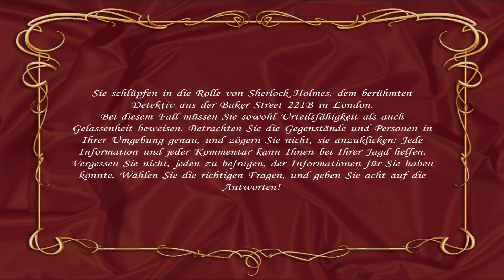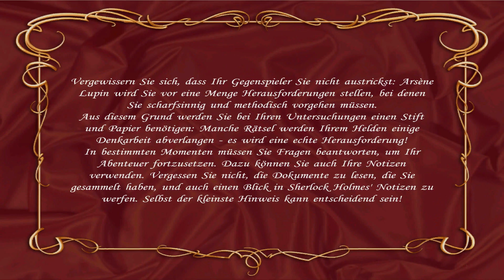Let´s Play Sherlock Holmes: Nemesis #01 Der Anfang :) [Deutsch/HD+]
Wenn dir das Spiel gefällt dann kauf es dir doch bitte.

Info:
Hier gibt es uns auch woanders: